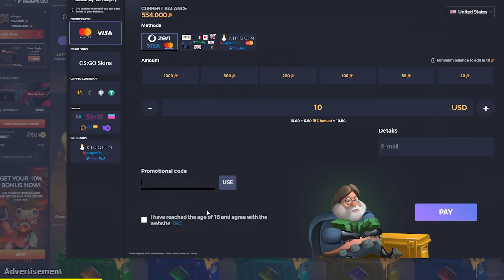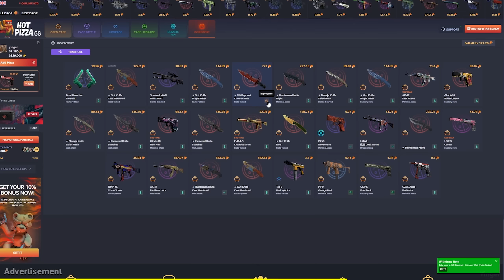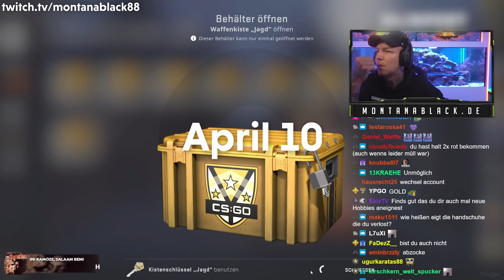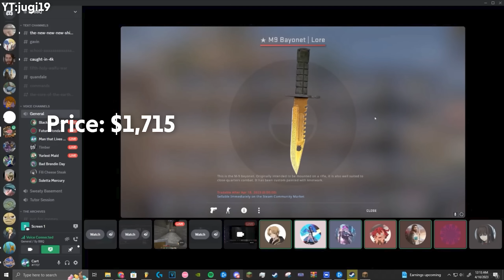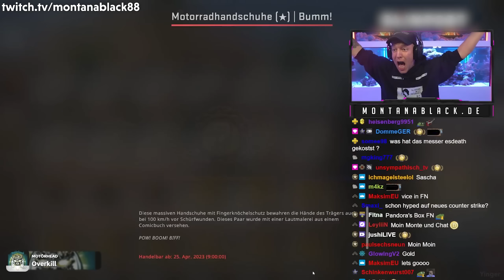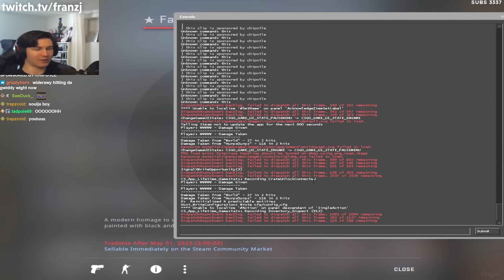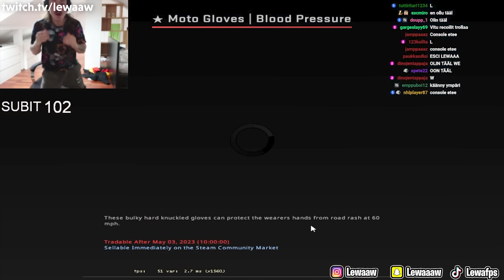Best Knife Openings of April 2023 (CS:GO)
Use code "YINGER" to open 2 FREE CASES

Thanks for submitting your amazing knife opening and case unboxing clips! Your support means the world to me.

By doing so, you'll be helping us bring more of this kind of content to the community! ♥

YT:john david Bartholomew the 3rd